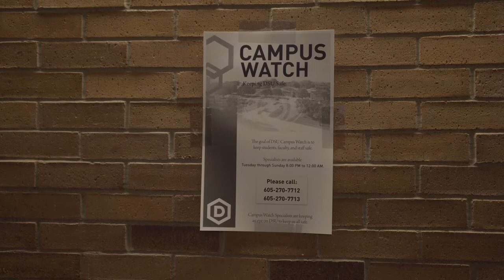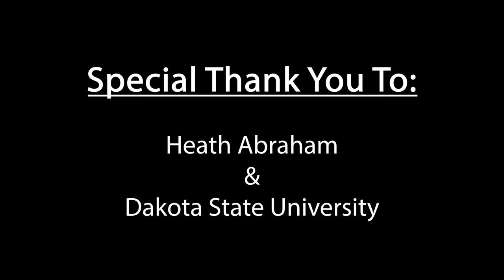Campus Watch/Heath Abraham Full Interview (Documentary Filmmaking at DSU)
I decided to edit the full version of this interview with Heath Abraham.
I had recently interviewed my boss that I work with here at DSU. He's a Senior Patrolman in Madison, South Dakota and he's also the Safety & Resource Officer at Dakota State University.

Thank you again to Heath Abraham for letting me interview you for my project and I really appreciate everything you've done for me as my boss and Interviewee for this project!

Another big thank you to Dakota State University for letting shoot some B-Roll around campus and in the buildings around campus. Lastly, I want to thank Joseph Staudenbaur again for letting me cover this topic for my first project in Documentary Filmmaking. I can't wait to do some bigger projects for this class and the other short films I have lined up outside of class!